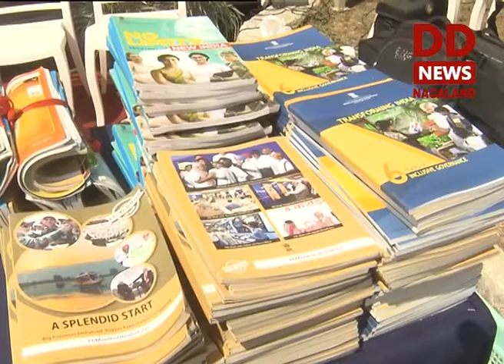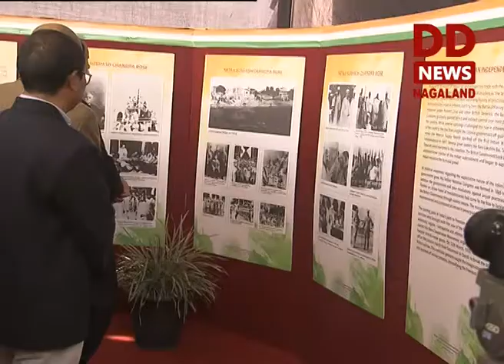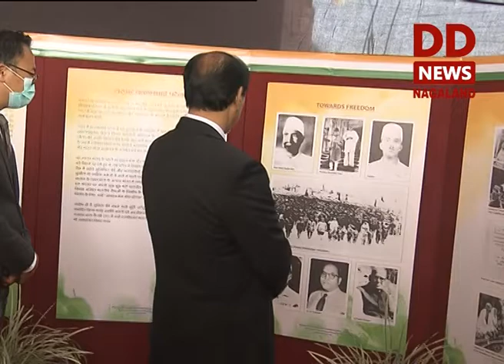FOB KOHIMA ORGANIZES A PHOTO EXHIBITION WITH THE THEME ‘CELEBRATING 75 YEARS OF INDIA’S INDEPENDENCE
A PHOTO EXHIBITION WITH THE THEME ‘CELEBRATING 75 YEARS OF INDIA’S INDEPENDENCE,’ ORGANIZED BY THE FIELD OUTREACH BUREAU, KOHIMA, BUREAU OF OUTREACH & COMMUNICATION, MINISTRY OF INFORMATION AND BROADCASTING, GOVERNMENT OF INDIA WAS INAUGURATED BY CHIEF MINISTER, NEIPHIU RIO AT NAGALAND SECRETARIAT PLAZA, KOHIMA. THE PHOTO EXHIBITION IS CURATED TO DEPICT THROUGH THE MEDIUM OF PHOTOS INDIA’S FREEDOM STRUGGLE. IT CONSISTS OF OLD AND RARE PHOTOGRAPHS OF WELL-KNOWN AND LESS KNOWN FREEDOM FIGHTERS OF THE COUNTRY, GANDHI’S ADVENT INTO THE FREEDOM STRUGGLE, THE HISTORIC MARCH FROM SABARMATI TO DANDI TO BREAK THE BRITISH SALT LAW WHICH BECAME A PRECURSOR TO THE COUNTRYWIDE MASS MOVEMENT AGAINST THE BRITISH RULE AND INTENSIFIED THE FREEDOM MOVEMENT. PHOTOS OF FREEDOM FIGHTERS LIKE SARDAR VALLABHAI PATEL, SUBHASH CHANDRA BOSE AND IMPORTANT EVENTS CONNECTED IN THEIR FIGHT FOR INDIA’S INDEPENDENCE WERE ALSO EXHIBITED. THE EXHIBITED PHOTOS WERE PROVIDED BY THE MINISTRY OF INFORMATION AND BROADCASTING. CM, RIO VIEWED THE PHOTO COLLECTIONS AND TERMED THE COLLECTIONS AS IMPRESSIVE, AND SUGGESTED IT TO BE COMPILED AND PUBLISHED AS EXHIBITED. ASSISTANT DIRECTOR, PRESS INFORMATION BUREAU, KOHIMA, K. SONI KUMAR SINGH INFORMED THAT THE PHOTOS WILL BE EXHIBITED FOR FIVE DAYS AT KOHIMA TO COMMEMORATE 75 YEARS OF INDIA’S INDEPENDENCE DAY.